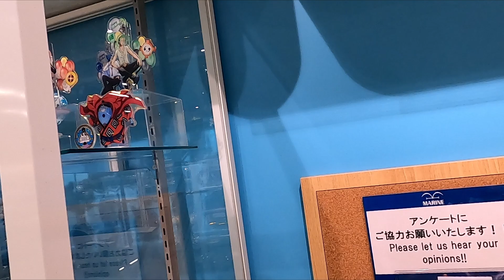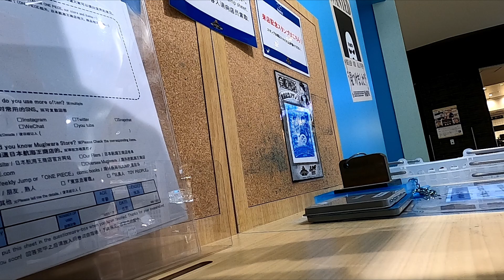20240520 Japan WH VLOG Day 329 - Daiba 台場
設備:Gopro 8
畫質:1080 60p
地點:Daiba